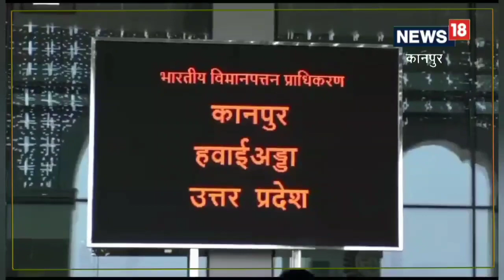Kanpur Airport: कानपुर के नए एयरपोर्ट से शुरू हुआ संचालन, पहले दिन बेंगलुरु और दिल्ली के यात्रियों न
रिपोर्ट- अखंड प्रताप सिंह

कानपुर. कानपुर के नए एयरपोर्ट टर्मिनल से फ्लाइट का संचालन शुरू हो गया है. बीती 26 मई को उत्तर प्रदेश के मुख्यमंत्री योगी आदित्यनाथ और केंद्रीय नागरिक उड्डयन मंत्री ज्योतिरादित्य सिंधिया ने कानपुर एयरपोर्ट के नए टर्मिनल का उद्घाटन किया था. अभी तक यहां से फ्लाइट का संचालन बंद था. इसका फ्लाइट का संचालन शुरू हो गया है. वहीं कानपुर का पुराना एयरपोर्ट जो मिलिट्री द्वारा संचालित किया जा रहा था, 53 साल बाद नए टर्मिनल के रूप में यहां पर शिफ्ट किया गया है. अभी बेंगलुरु और दिल्ली के लिए फ्लाइट शुरू हुई है. अभी देश के विभिन्न अन्य शहरों के लिए फ्लाइट चलाई जाने की योजना बनाई जा रही है.

कानपुर के नए टर्मिनल से फ्लाइट सेवा शुरू होने से कानपुर वासियों में भी खुशी का माहौल है. लोगों का कहना है कि कानपुर एयरपोर्ट बनने का वे लोग कई सालों से सपना देख रहे थे. अब वह पूरा हो गया है अब देश के विभिन्न शहरों में जाने के लिए दूसरी एयरपोर्ट जाने की जरूरत नहीं पड़ेगी. कानपुर से ही सीधे फ्लाइट मिल सकेगी. कानपुर एयरपोर्ट का नजारा आप दिल्ली, मुंबई जैसे एयरपोर्ट जैसा है. यहां की सुविधाएं भी अत्याधुनिक है एवं बेहद सुंदर टर्मिनल बनाया गया है.

कानपुर के नए एयरपोर्ट से संचालन शुरू
नए एयरपोर्ट में 300 यात्रियों की क्षमता है. यहां एक साथ 3 फ्लाइट नए एयरपोर्ट पर पार्क हो सकती हैं. पहले दो चेक इन काउंटर थे वहीं नए एयरपोर्ट पर आज चेक इन काउंटर है. दिव्यांगों के लिए अलग काउंटर बनाया गया है. इसके साथ बेहद अत्याधुनिक सुविधाओं से लैस यह नया एयरपोर्ट है.

&nbsp;